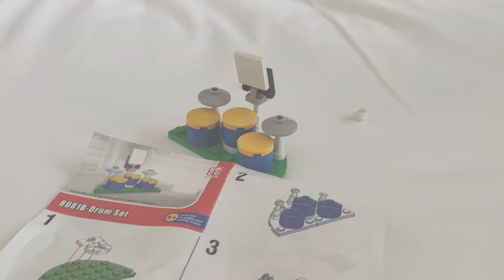BUKA POP TOY MAINAN ANAK SERU - Surprise egg Pop Toy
Pop Toy merupakan mainan surprise egg yang berisi 100 macam mainan seru